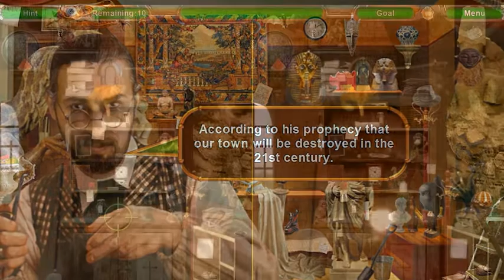Mysteryville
Algo muy extraño está sucediendo en la ciudad de Mysteryville y, como reportera estrella de la revista Countryside Life, ¡depende de ti descubrir la verdad!

Mientras interrogas a los extraños habitantes de la localidad para recopilar información para tu artículo, no tardas en descubrir que algo no va del todo bien en esta pequeña y encantadora ciudad... además de lo peligroso que puede ser el trabajo de periodista.
Tu tarea aparentemente simple se convierte en una aventura en toda regla mientras intentas descifrar el secreto del Loto Negro y su antigua profecía.

¡Descubre nuevas pistas a medida que desenredas las complicadas tramas del misterio y resuelves todos los acertijos del juego!
Recorre 21 lugares, entrevista a los residentes de la ciudad, descubre sus secretos y encuentra toda las evidencias que necesitas para resolver el misterio de los gatos desaparecidos.

Con horas de diversión, personajes extraños y gráficos increíbles, Mysteryville es una experiencia sorprendente para todos tus sentidos.